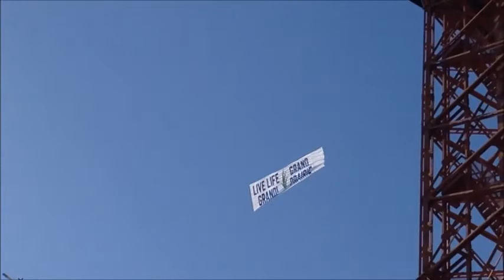Plane with Banner over Six Flags